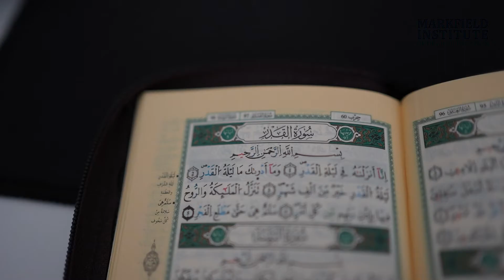Ramadan Reflections - The Night of Power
The night of power

As part of our Ramadan Reflections series, MIHE student Bareerah Abdul Hadi (MA Islamic Studies with Education) reflects on verse 4 of Chapter 97 of the Quran.